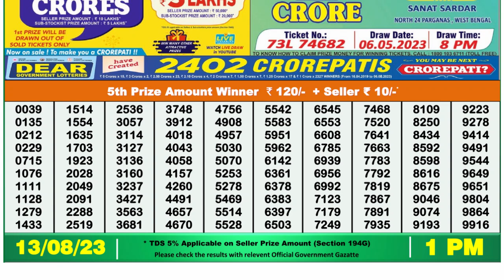Dear Lottery Sambad 1pm today 13.08.23 Nagaland State Lottery Result